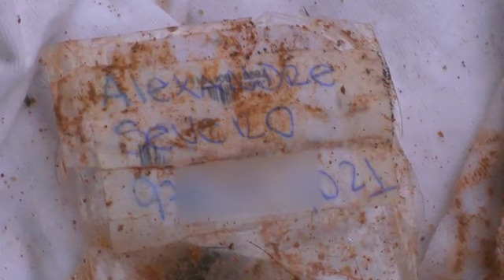Moradores relembram cenas de terror após queda de avião de Eduardo Campos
Os moradores de onze dos 13 imóveis interditados após a queda do avião em Santos começaram a voltar para casa. As cenas do acidente ainda estão na memória deles.